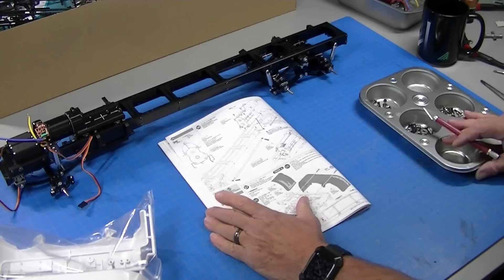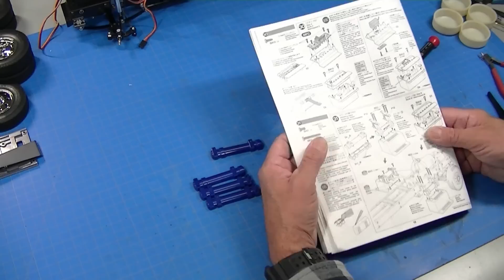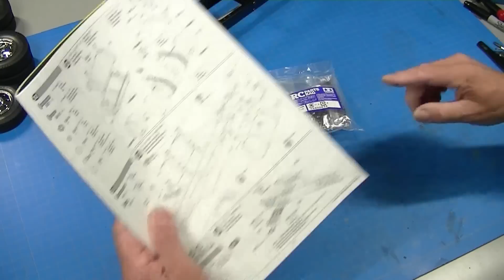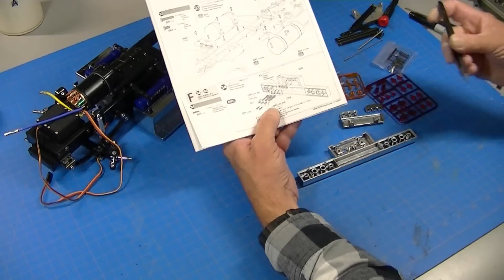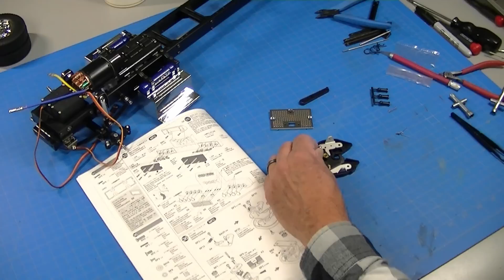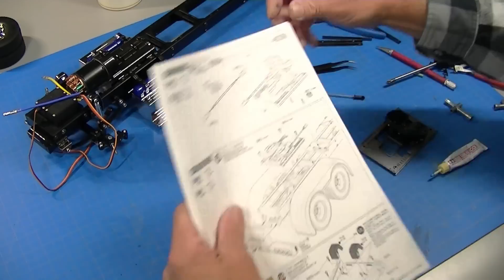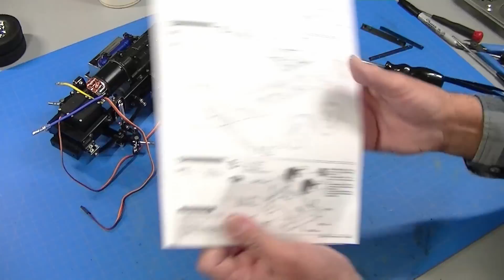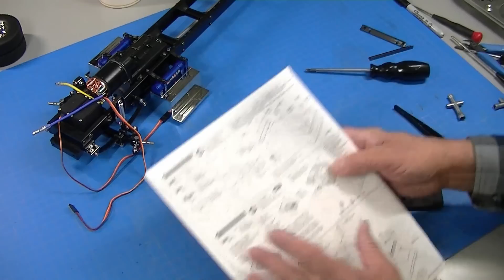Tamiya 1/14 Grand Hauler Semi Truck Build for Novices - Part 2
Get into Tamiya Semi Trucks with the Grand Hauler.  This video series shows every detail of the Grand Hauler from kit, options, tools and more.  If you have wanted to build a Tamiya semi truck and want to know more this series is for you.  Part 2 - Build up to running.